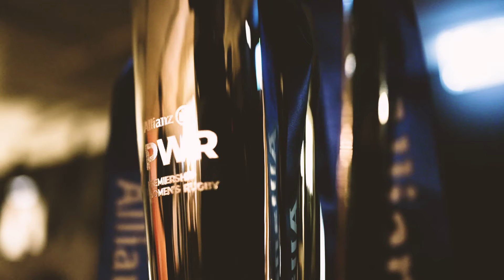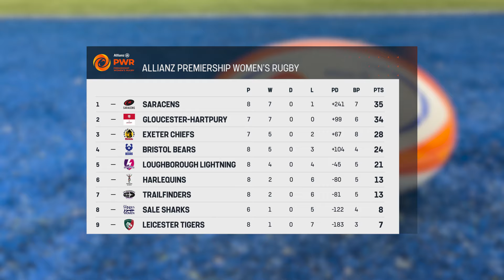Round 9 Allianz Premiership Women's Rugby Highlights 🏉 | TNT Sports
Round 9 highlights of the Allianz Premiership Women’s Rugby 23/24.